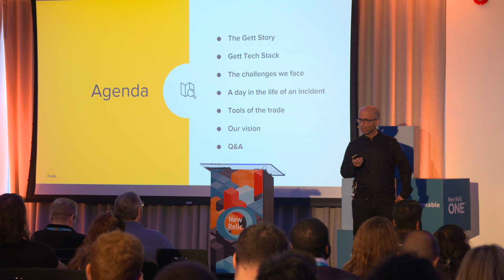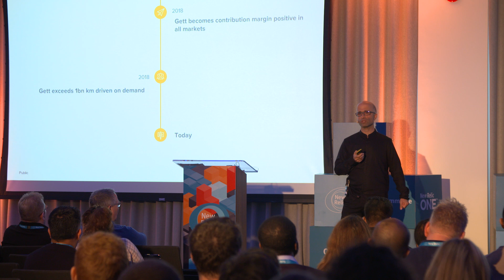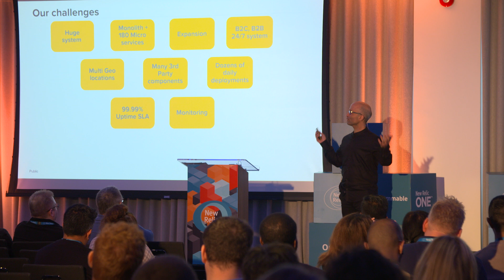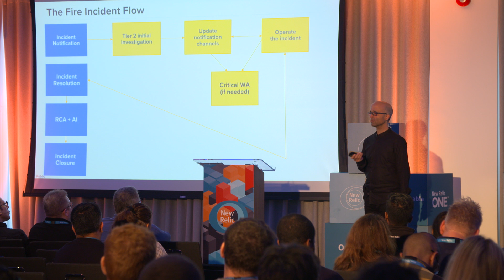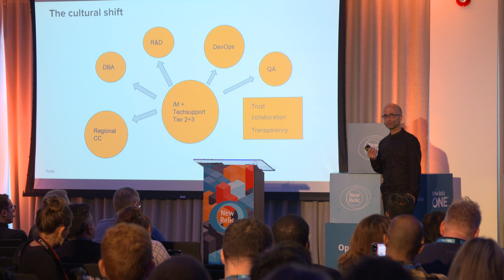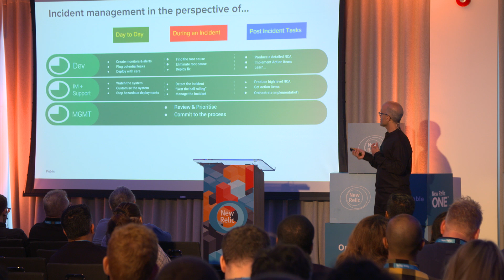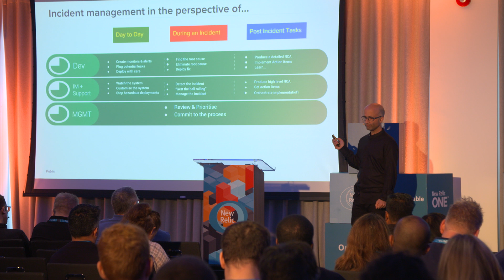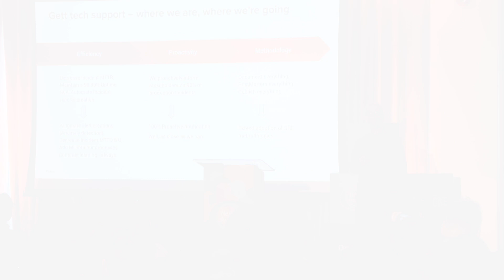Gett Global Technical Support: How to Manage Production (FutureStack19)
No matter how you define it, the production support role is clearly expanding into more organisations. To be effective in this new role, support engineers must possess a deep understanding of how different systems work together, why they fail, how they can be improved, and how they can best be designed and monitored. This talk by Gett’s Global Tech Support and Incident Manager, Lior Avni, will discuss the cultural shifts needed when creating a production support team, the relationship between the different tiers (Support ,DevOps, DBAs) and how you can apply these practices to enable self-service with greater agility and reliability.

Speaker: Lior Avni, Global Tech Support & Incident Management, Gett